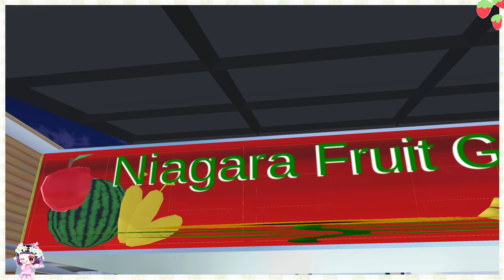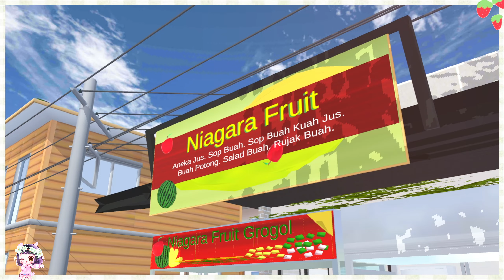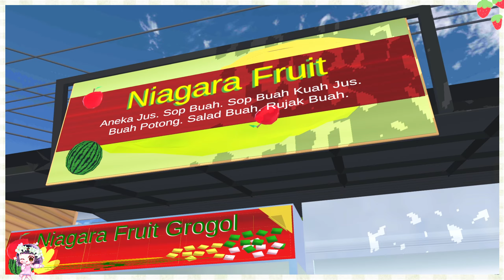JUS NIAGARA FRUIT VIRAL ADA DI SSS || SAKURA SCHOOL SIMULATOR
🌼Makasihh udah mau klik video ini hehe, jangan lupa nyalakan lonceng dan notifikasi nyaa yaah biar kalau aku up video baru langsung tauuu hehe

🌼Sosmed aku -
Snack Video : @ponponee

🌼Thanks For The Beautiful Song🌼